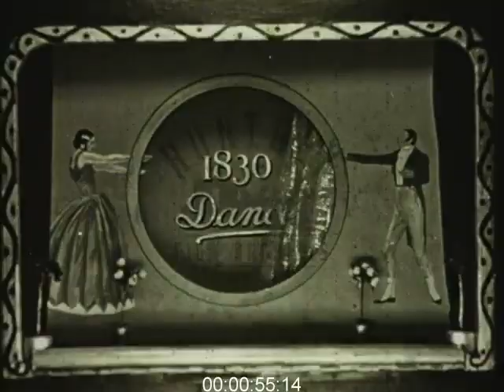French Nightclub Acts, 1920s - Archive Film 1000840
Casino De Paris and Follies Bergieres. French nightclub acts 1920's

(Appears to be running back-to-front probably for artistic effect). Dancers Kniaseff and Drosdoff in an Egyptian Dance.Illuminated on black stage, two men kneel in ancient Egyptian-type character pose. They wear loin cloths and turbans/headress. They dance together in highly dramatic and stylised way. There are lifts and jumps between them. The moves are balletic with a strong homoerotic energy to them. The dance becomes highly physical, with repeated spins and lifts. The hand and leg movements remain angular and classical in style. There is a similarity here to the style of dance found in the choreography of Vaslav Nijinsky.

The Temple of Venus.
The chorus line of the Casino de Paris are dressed in short, tight fitting shiny gold outfits. They are linked in a line and move aside with elaborate footwork to reveal posed performers behind. It is as if they are a human curtain beginning the show.
There are many women posed in short silver tunics with long shiny gold material from their shoulders to the ground. They wear silver spiked headdress'. The poses are stately and proud, they face away. In the middle stands women draped in gold fabric, looking towards the camera. She looks of regal importance, or is perhaps Venus herself.

01:02:16 (Appears to be running back-to-front). Muted colour. Excerpt of Josephine Baker Plantation Dance. A stage setting of a country scene. A painted backdrop showing cotton, flowers and trees. A three-piece band sit at the back; a saxophonist,a banjo player and a drummer. They wear overalls and sun hats.
Josephine enters in tight shorts with braces and ragged white shirt;she then performs an incredibly physical and elaborate dance sequence. She does the splits, rolls on the floor,jumps, gesticulates, claps and pulls faces. There are many clear examples of classic Charleston early swing dance moves to be seen here.

(Appears to be running back-to-front). A chorus line of girls wearing cute Pierrot -type oufits with pointed hats. They are sat on chairs